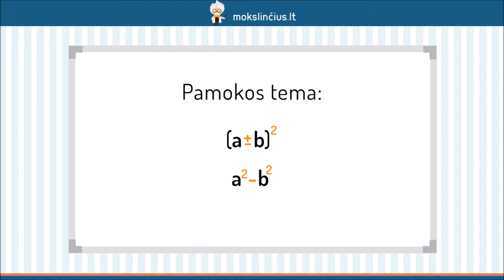Greitosios daugybos formulės - Mokslinčius.lt - Tavo mokytojas telefone !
Šioje pamokoje prisiminsime greitosios daugybos formules. Pasikartosime, kaip atrodo sumos ir skirtumo kvadrato bei kvadratų skirtumo formulės, įrodysime, kad jos yra teisingos. Išsiaiškinsime, kur jos naudojamos ir kuo naudingos. Išnagrinėsime keletą pavyzdžių, kur taikome greitosios daugybos formules.